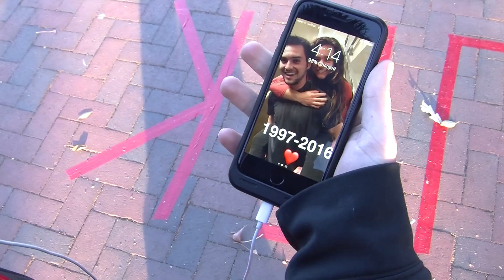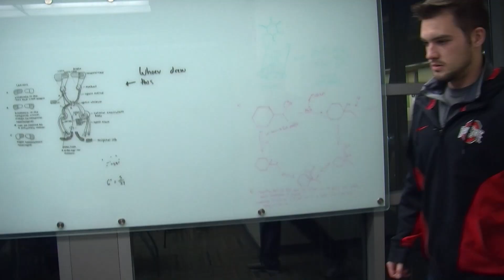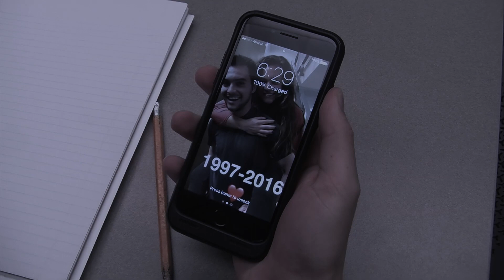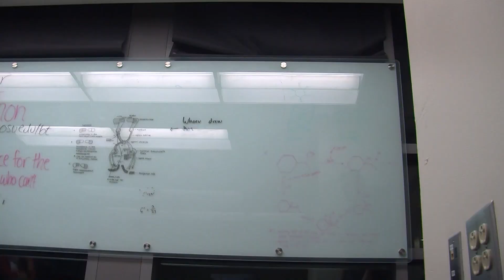Disconnected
Given the choice between Horror and Silent film, we chose Horror.

A group of friends begin experiencing arbitrary episodes of hostility and paranoia. By the time they discover the episodes may not be as arbitrary as they seem, it maybe too late.

Directed by Bradford Douglas

Cast:
Patrick - Anthony Meleca
Chloe - Stephanie Endlish
Alex - Michael Roche
Logan - Kelsey Miller